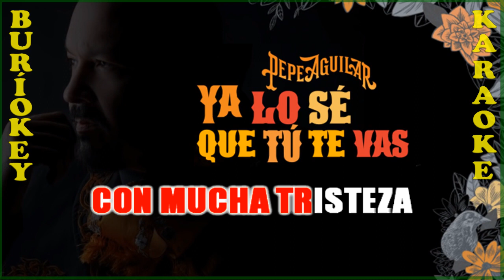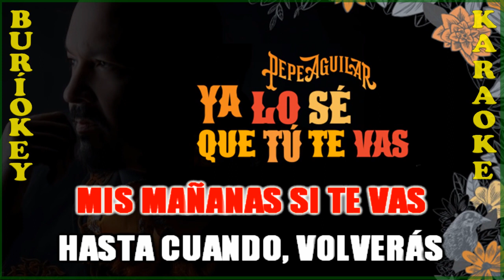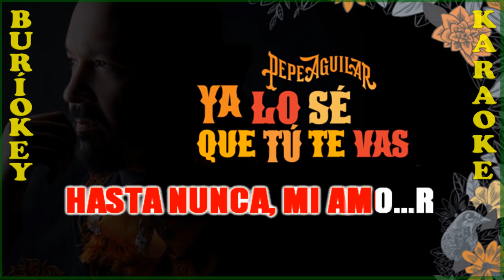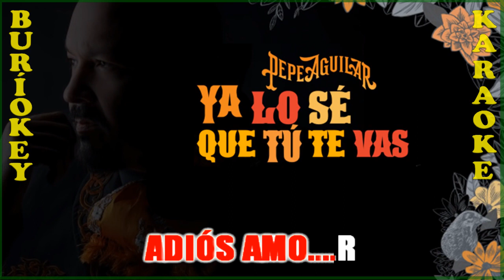KARAOKE - YA LO SE QUE TU TE VAS - PEPE AGUILAR - BuriOkey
Canción: Ya Lo Se Que Tu Te Vas (Ranchera)
Artista: Pepe Aguilar
Compositor: Alberto Aguilera (Juan Gabriel)
Sincroización: Percy Soruco Limpias
Titulares de los derechos de autor: ONErpm
En nombre de: Equinoccio Records